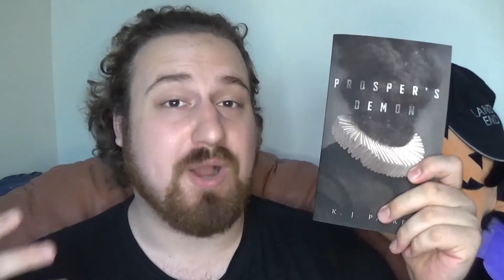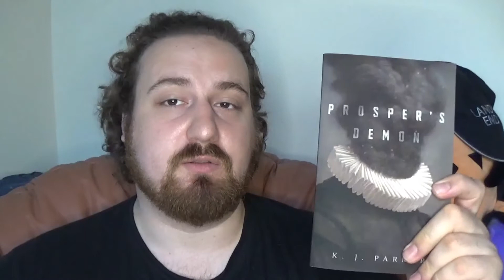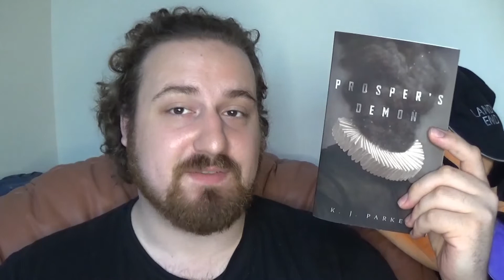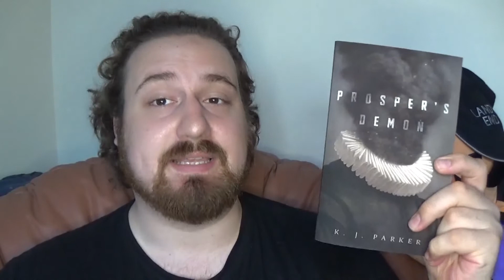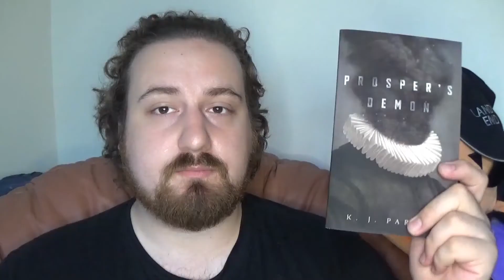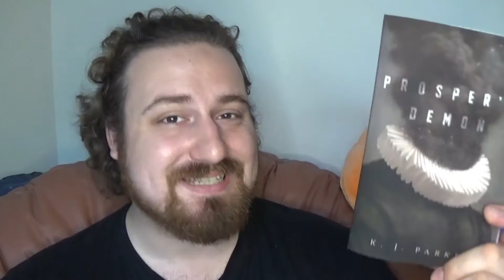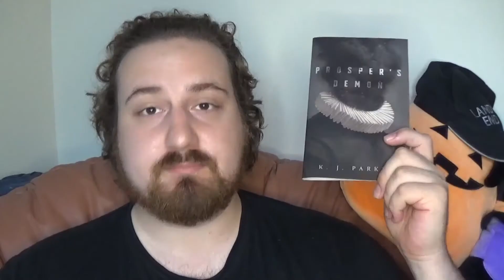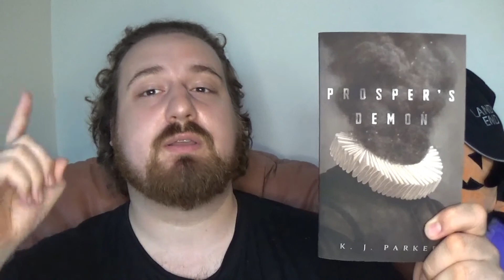PROSPER'S DEMON - K. J. PARKER | FANTASY BOOK REVIEW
Woah I wish this book was longer! Really great novellette (?) by K. J. Parker (aka Tom Holt)! Really cool take on exorcists in a renaissance Germanic worldbuild! Definitely read this. Might be a week before my next video because I'm about to move house, but I'll be back before you know it!!!